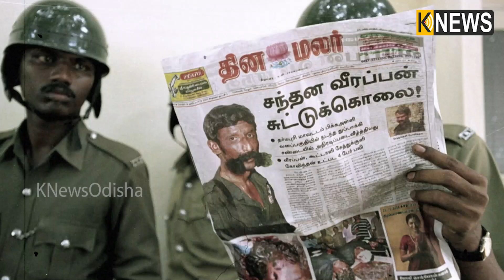ବୀରପ୍ପନର ଜନ୍ମ ୧୮ରେ ଆଉ ମୃତ୍ୟୁ ବି ୧୮ରେ, ଆଜି ଦିନରେ ନିହତ ହୋଇଥିଲା ଏହି ଦୁର୍ଦ୍ଦାନ୍ତ ଅପରାଧୀ || Knews Odisha